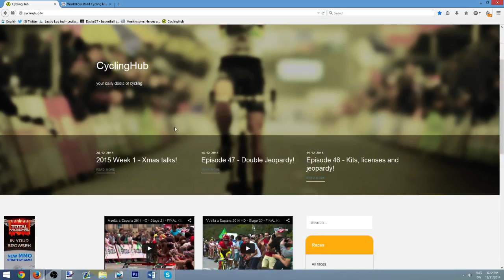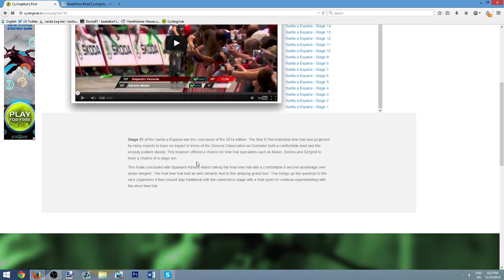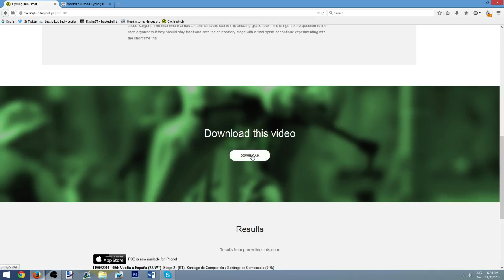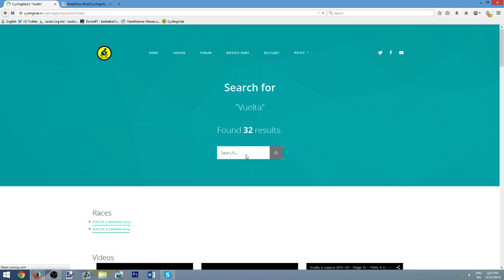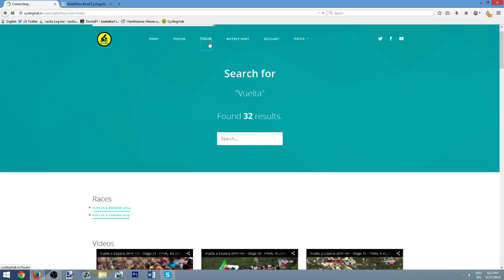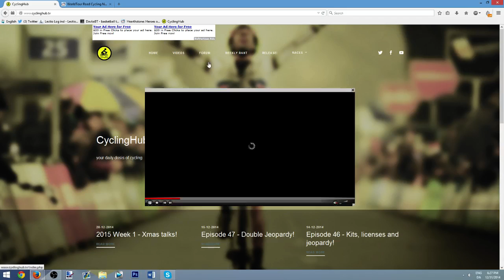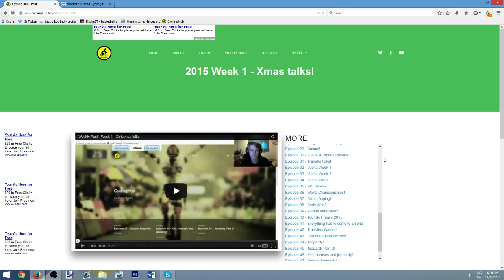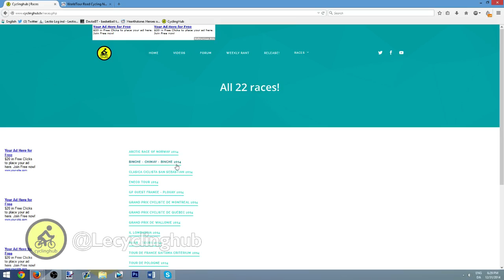CyclingHub.TV - Here to serve you!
- As you press this link, you enter a new year, a year filled with joy and opportunity. I wish you all a happy New Year, and I hope you will follow me on this new journey!